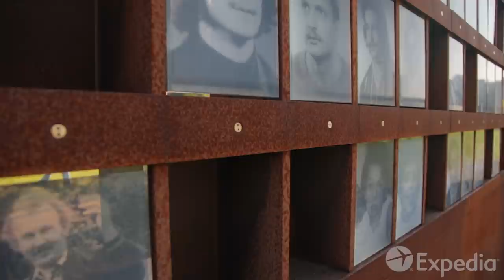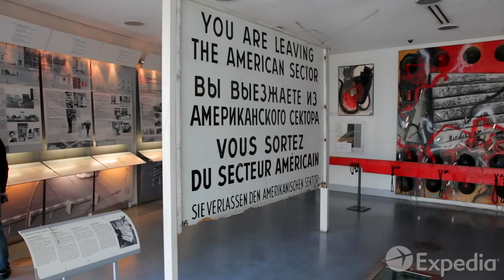Berlin - City Video Guide